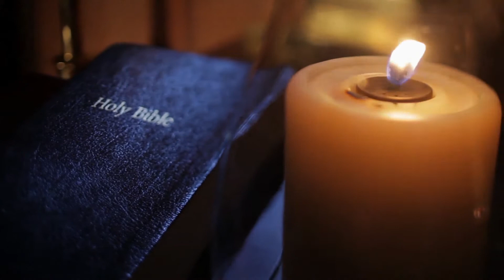Daily Bible Reading - 2 Chronicles 10 - 12 - June 22nd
Follow along in your Bible as we read 2 Chronicles 10 - 12. Today we will be looking at Jeroboam and Rehoboam's reigns in Israel and Judah.